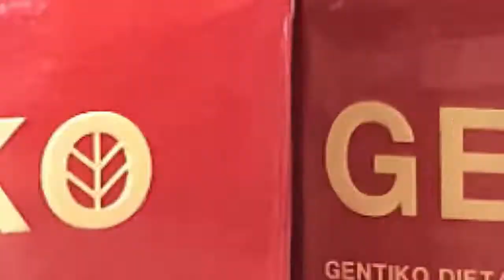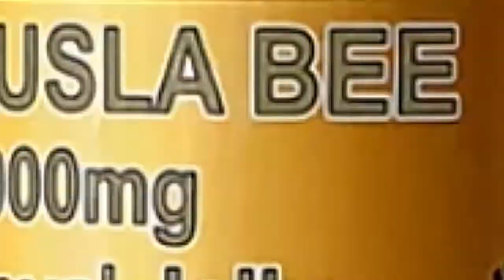Max on tour New Zealand 08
Max on tour New Zealand Auckland
ແມກຊ໌ພາທ່ຽວ ນິວຊີແລນ
ຊົມວິວເມືອງ ອອກແລນ